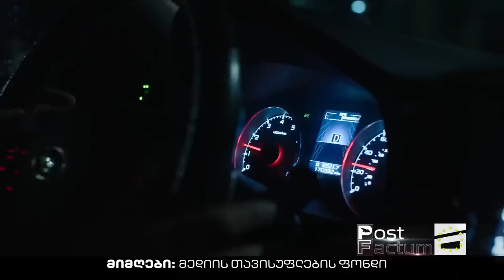ნიკა გვარამია 402 დღის წინ და ახლა | მაიკო ლომიძის სიუჟეტი